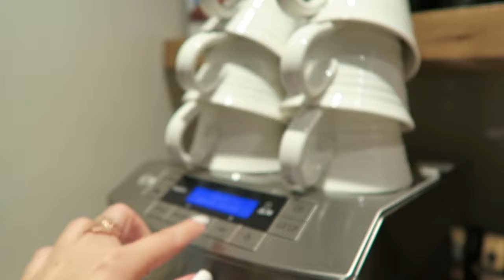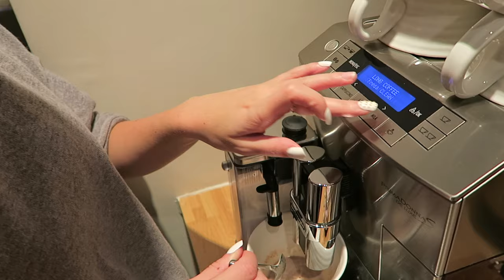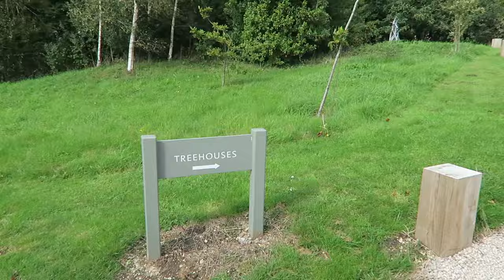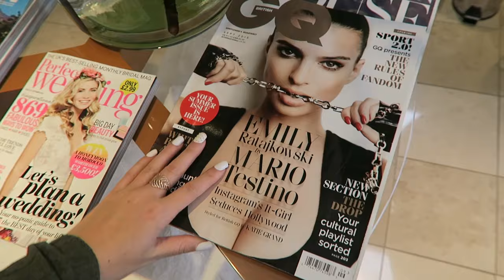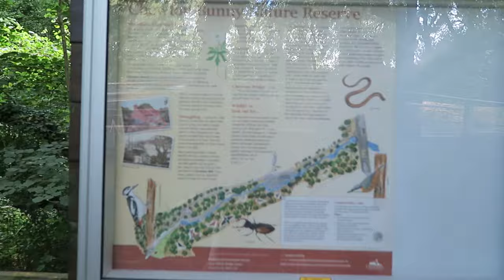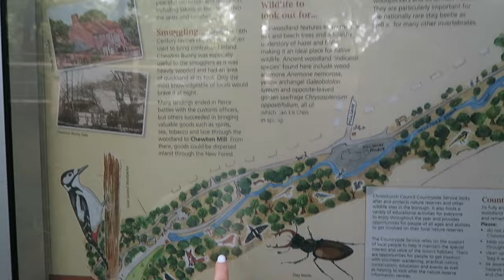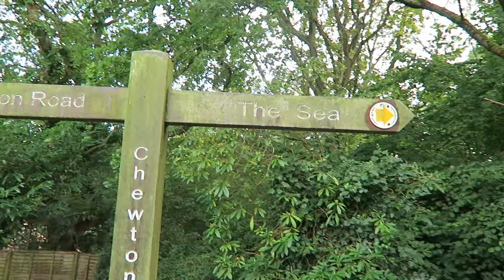Treehouse Birthday Adventure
Alfie:
Previous Vlog: